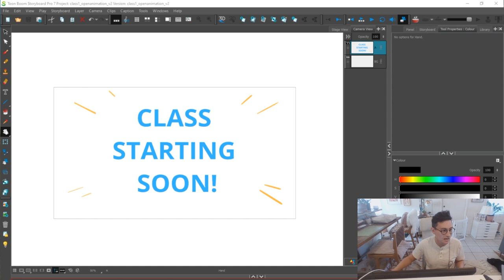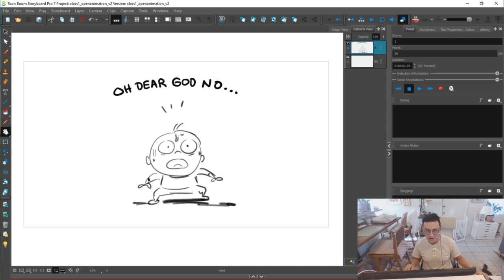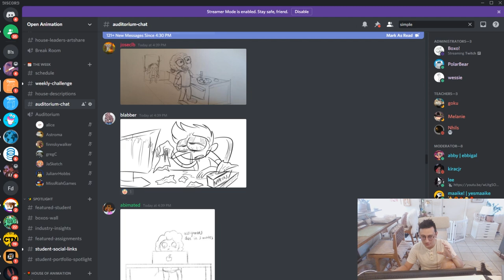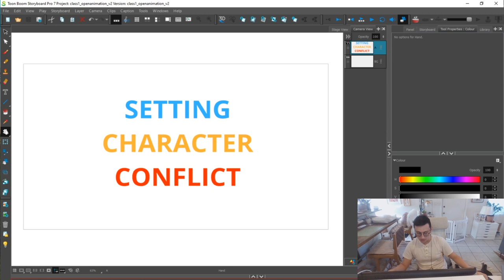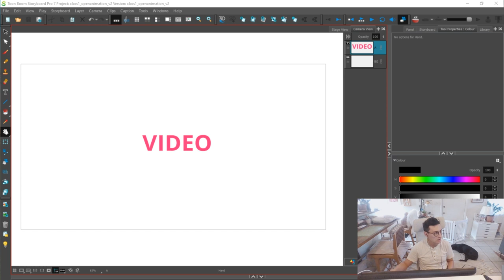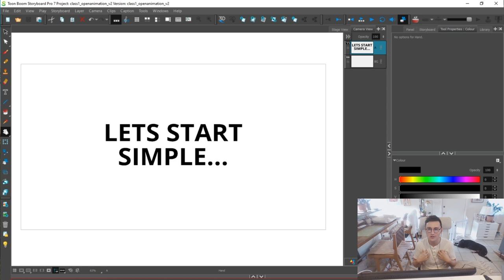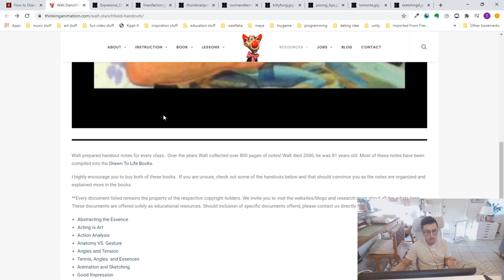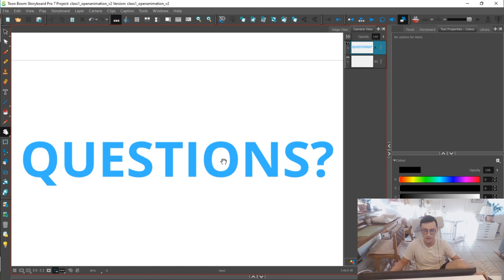INTRO TO STORYBOARDING - Class 1 - Story: The NeverEnding Story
STREAM HIGHLIGHTS: CLASS 1 of 14 - INTRO TO STORYBOARDING

Uncut video found on our twitch!